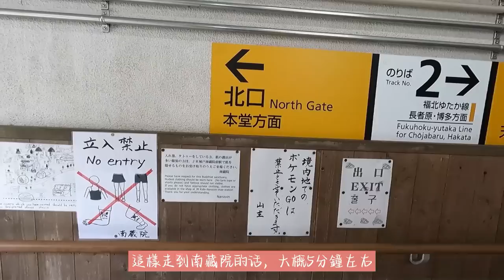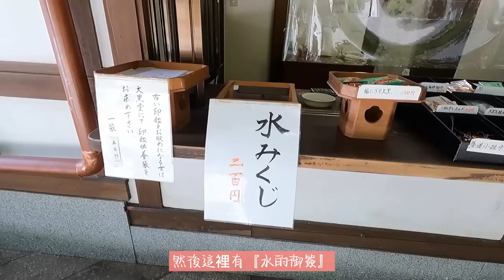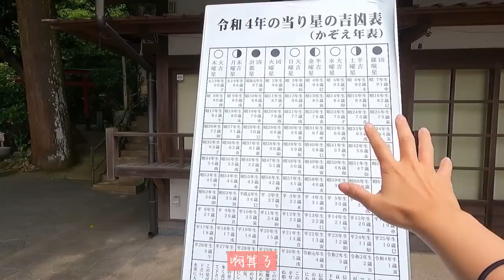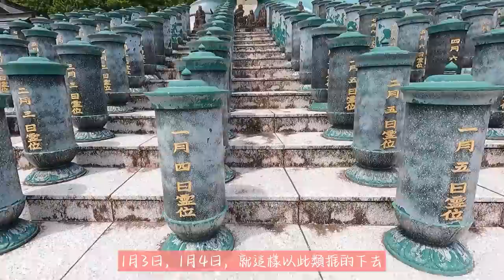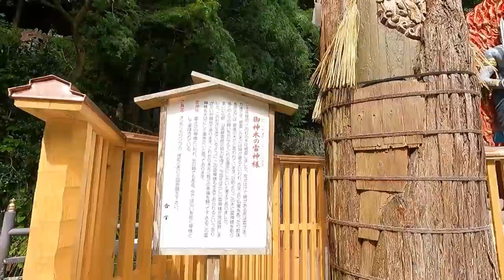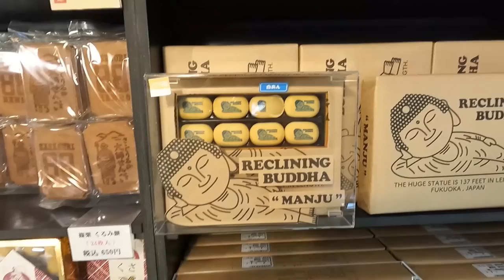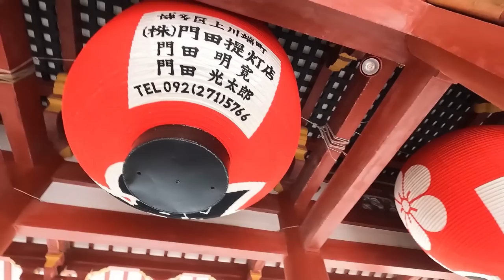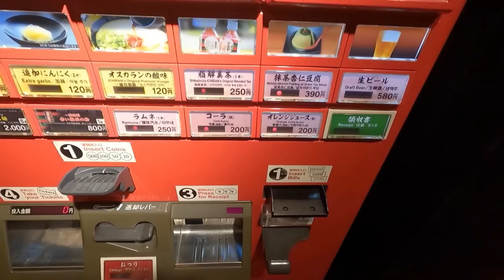日本北九州旅遊｜全世界最大臥佛 福岡南藏院📿博多太宰府🎎星巴克☕️一蘭拉麵🍜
福岡南藏院：〒811-2405 福岡県糟屋郡篠栗町篠栗1035